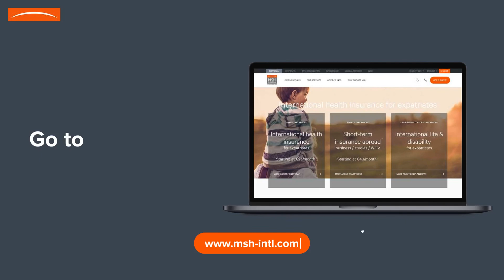Discover the healthcare system in Luxembourg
Discover the healthcare system in Luxembourg: how much it costs, how does it work...
Remember to do some research before going abroad!